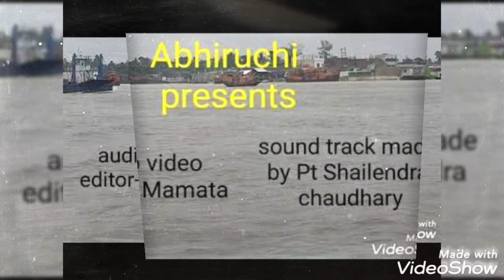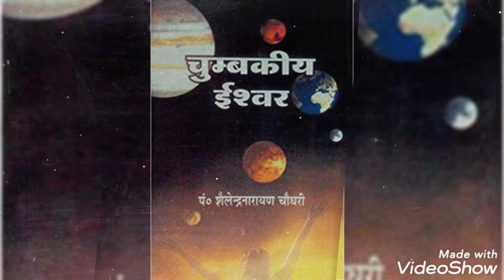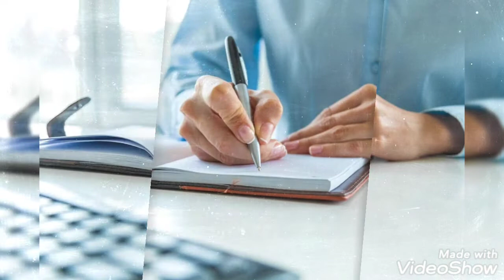Lyricist music director and singer Pt shailendra CHAUDHARY. ost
audio vidio editing by mamata And sound tracks pt shailendra CHAUDHARY